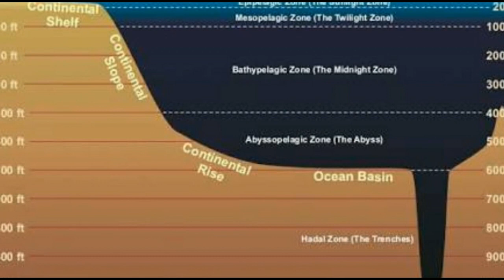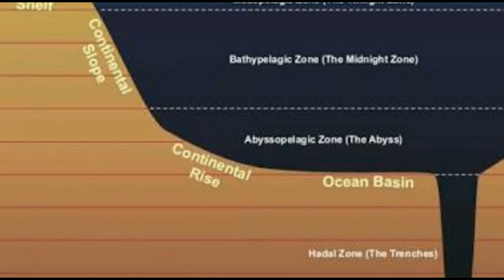2500 அடி ஆழமுள்ள கடல்.. மர்மத்தின் உச்சமாக வாழும் உயிரினம்.. பலரும் அறியா ரகசியம் ! Mariana trench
2500 அடி ஆழமுள்ள கடல்.. மர்மத்தின் உச்சமாக வாழும் உயிரினம்.. பலரும் அறியா ரகசியம் ! Mariana trench

Mariana trench and its mysteries are here in the video !!